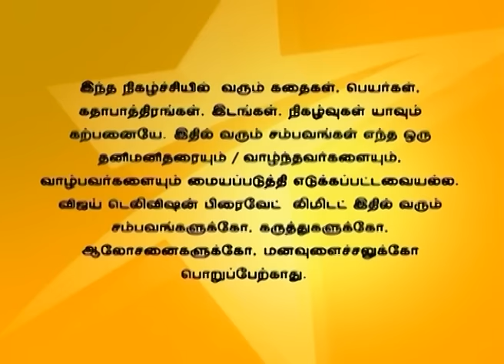Deivam Thandha Veedu 05/06/16